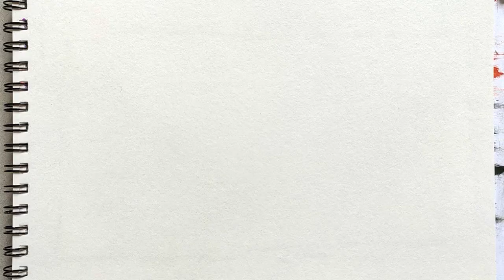How to paint a boat in acrylic Tutorial || Simple boat painting with reflection in water || SK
Simple Boat in water Acrylic Painting | Boat Painting | How to paint a boat
Hai Friends,
Materials used:
           1. Artist Book - A4
           2. Pencil: HB
           3. Brush:
                  Line Brush No:1
                  Flat Brush No:8,12
           4. Acrylic Paint
 Colors used:
         Black - 02
         Orange - 17
         Ultramarine Blue - 23
         White - 27
         Lemon Yellow-11
         Crimson - 04